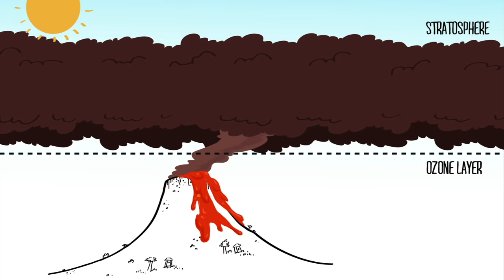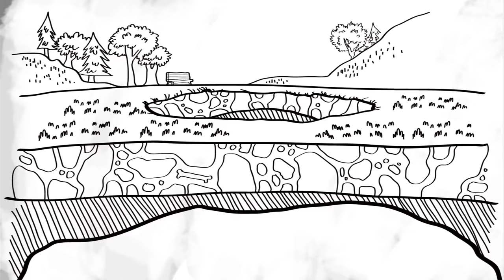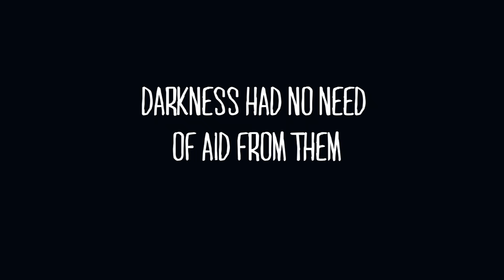The colossal consequences of supervolcanoes - Alex Gendler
In 1816, Europe and North America were plagued by heavy rains, odd-colored snow, famines, strange fogs and very cold weather well into June. Though many people believed it to be the apocalypse, this "year without a summer" was actually the result of a supervolcano eruption that happened one year earlier over 1,000 miles away. Alex Gendler describes the history and science of these epic eruptions.

Lesson by Alex Gendler, animation by Andrew Foerster.